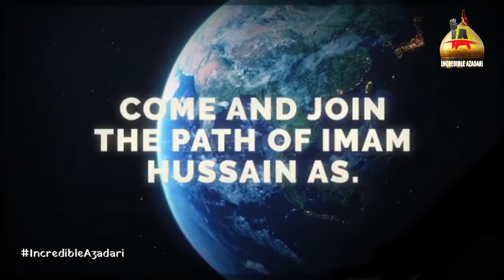Marsiya on Bibi Sakeena sa.|Janab Hussain Haider sahab|7 Muharram|Sandhawali Sadaat|Muzaffarnagar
The content of the channel is protected by international copyright and owned by Incredible Azadari.
BISMILLAH HIR RAH MAN NIR RAHEEM*

                *Incredible_azadari*
Noha , matam , matam , majlis , soz , salam live duty.

Deepest condolences to the holy prophet (s.a.w ) ,Ahlul Bait a.s. , Imam e zamana, and Lover of Ahlul Bait a.s.
On the martyrdom of Shoda e karbala.

Video editor : *kaif Abbas*

Post production, Realesed &copyright : *Incredible_azadari*

Post  released by:- *Kaif Abbas* , *Syed Hasan Hadi*

   *الّلهُــــمَّ صَــلِّ عَلَــی مُحَــمَّــدٍ وَآلِ مُحَــمَّــدٍ*
               *وَعَجِّــــــلْ فَرَجَـــــــهُمْ*
آپ کو ہماری کوئی بھی ویڈیو پسند آئے تو برائے مہربانی اسکو شیئر اور لائک کرنا نہ بھولیں
انکرڈیبل_عزاداری ایک ایسا چینل ہے جہاں آپکو ہندوستان مشہور سادات بھرا مظفرنگر کے مشہور نوحے خوان و مرسیاخوان کی ویڈیو میل جائیگی
فقط والسلام!
Copyright prohibited ©

Must watch
सलाम,नमस्कर, ससरियकल, दोस्तों अगर आपको हमारी कोई भी वीडियो पसंद आये तो आप हमें अपना feedback भी दे सकते हैं।

Team INCREDIBLE_AZADARI..
STAY CONNECT..!!

Team INCREDIBLE_AZADARI..
STAY CONNECT..!!

HERE ARE SOME VIDEOS LINKS .
TO WATCH THEM CLICK ONE OF THEM..!!